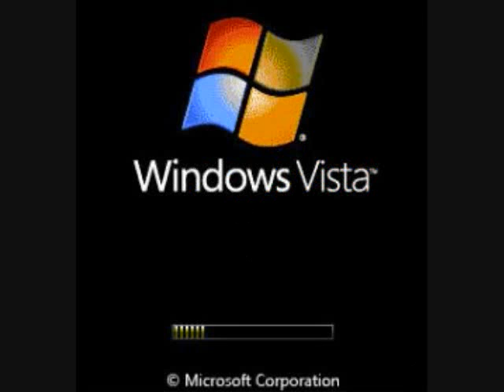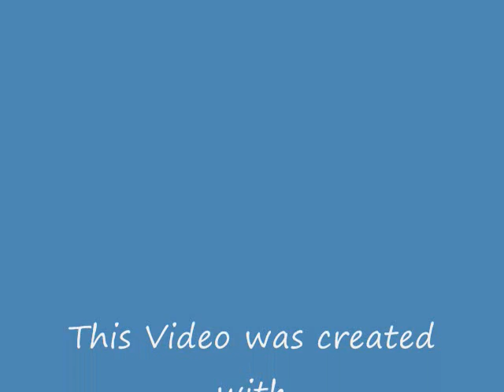Microsoft Windows Professionals Startup Sounds